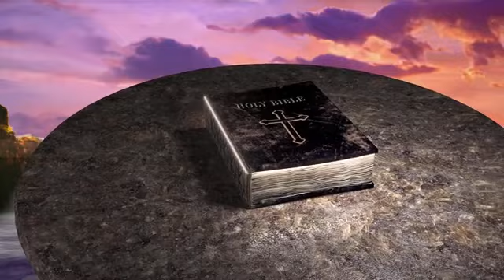Doctrinas de error pre-trubulacionales/clase11/Versículo tácticos de los falsos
¯\_(ツ)_/¯

Información ministerial:

Iglesia Evangélica Tabernáculo de Sanidad

El Pastor: Alain Baeza  es Evangelista y Pastor principal de la Iglesia Evangélica Tabernáculo de Sanidad en Cuba junto a su esposa e hijo donde desarrollan sus ministerios edificando el cuerpo de Cristo.
Además él es Fundador y Director de la Escuela de predicadores en Cuba.

Este canal tiene como objetivo la predicación del Evangelio del Reino para testimonio a todas las naciones.
***Y será predicado este evangelio del reino en todo el mundo, para testimonio a todas las naciones; y entonces vendrá el fin.